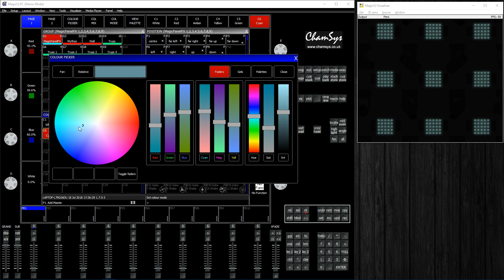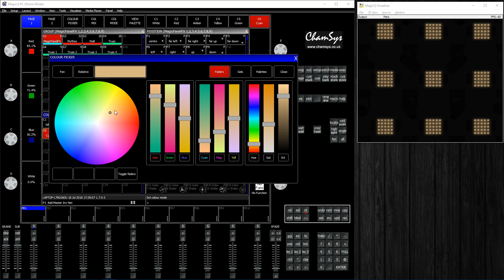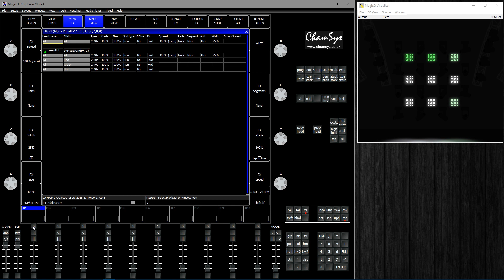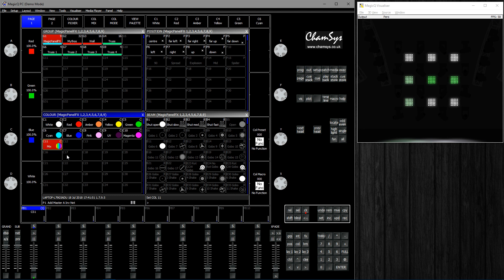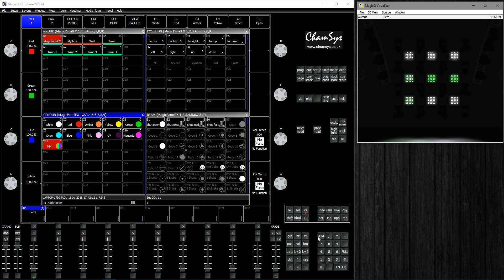ChamSys MagicQ - Colours, Fanning, Recording from FX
A quick look on colours and the many ways of picking colours. We'll also look at how to quickly fan colours and how to record colours from FX.

Resources:
MagicQ User Manual: